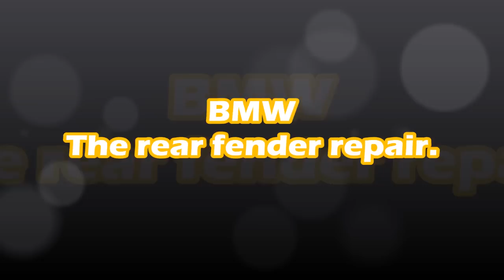BMW. The rear fender repair. Ремонт заднего крыла.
The rear fender repair with a spotter.
Ремонт заднего крыла при помощи споттера.